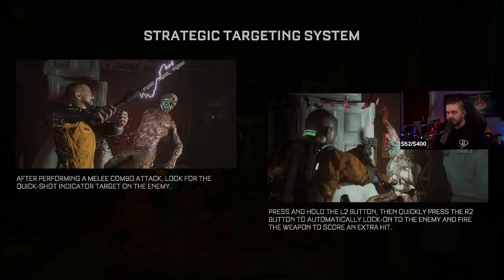YOU GUYS CLOSED? | The Callisto Protocol part 2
Here we go, with another Playthrough hope you guys enjoy! Maximum Security difficulty (Hard) Thank you Striking Distance for the copy of the game!

Epic Games Store Code - Sp00nerism.